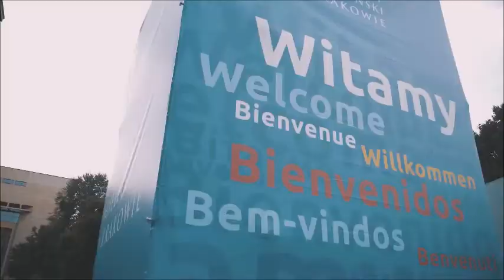Teaser - DVD JMJ 2016 / Cracóvia - Polônia. ( FULL HD ).